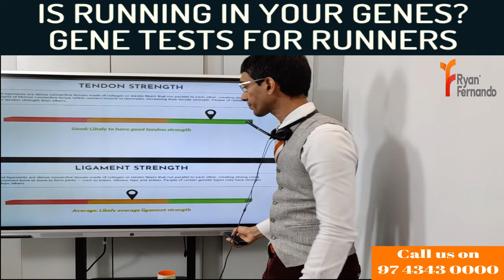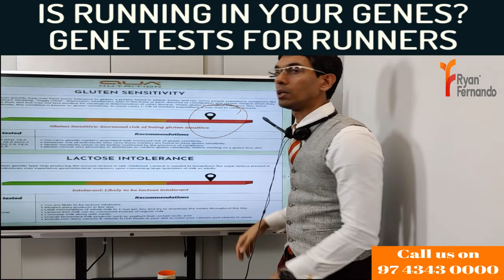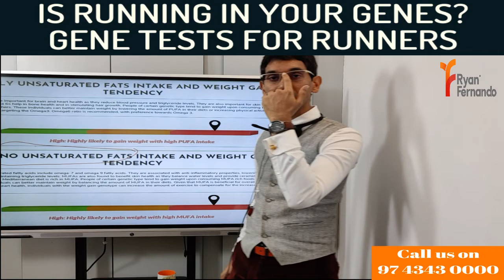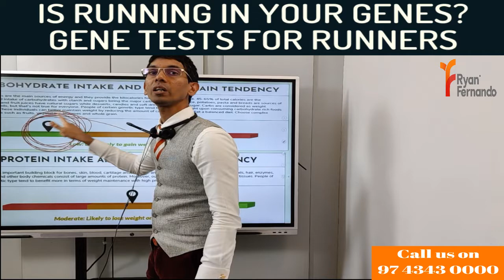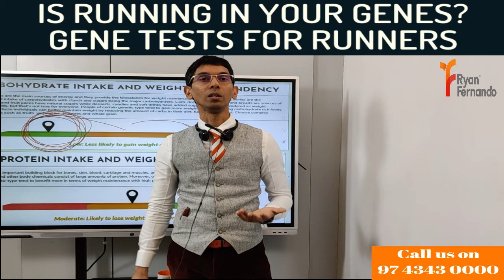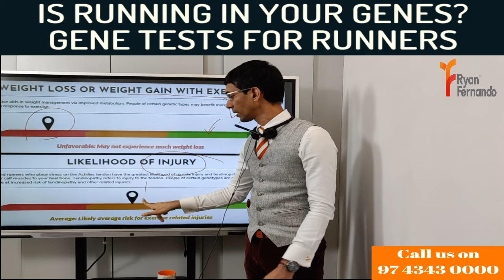Gene test for runners l Runner's Nutrition l Runner's diet plan l Running Nutrition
Genetic testing can help reveal intricate information not just only about athletic performance but also overall health and wellness.

Once the critical factors are identified, the corrective measures can be put in action through the right nutrition intervention for improving running performance.

A slice of bread or a tbsp of oil can truly affect your run time.

Celebrity Sports Nutritionist Ryan Fernnado provided Running Nutrition Guidelines & nutrition tips  to runners of Jayanagar Jaguars Running Club for good running nutrition. A poor nutrition strategy affect runners performance, increase the risk of injuries & health issues and jeopardize the hard work, time and efforts put in the training.Therefore they must know what are good foods for runners.
As a runner, your diet and nutrition are important not only for maintaining good health, but also to promote peak performance. Proper nutrition and hydration can make or break a workout or race. For runners, food is more than simple nutrition — food is fuel. What and when should you eat before, during and after your runs? What should you drink and how much? This knowledge provides them with a great diet for runners.

"ये मैराथन नहीं आसान
बस इतना समझ लीजिए
मीलों का फासला है
और दौड़ के जाना है"